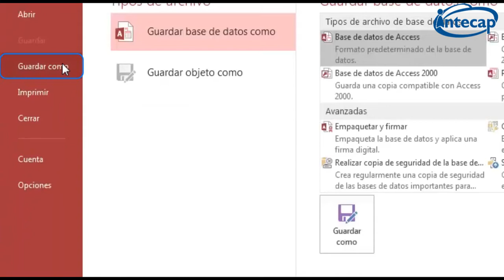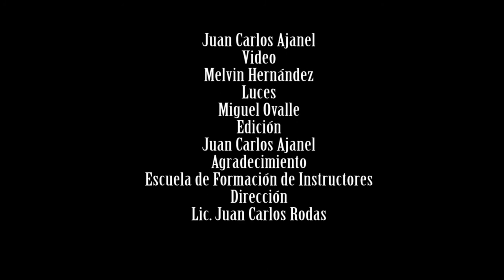Compatibilidad con otras versiones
La compatibilidad de la base de datos es importante en relación al programa ACCESS.